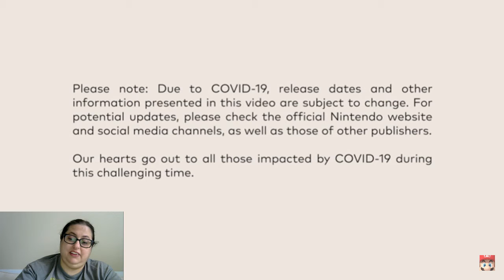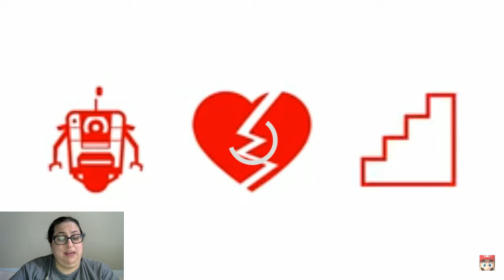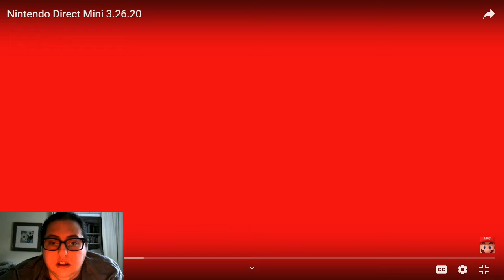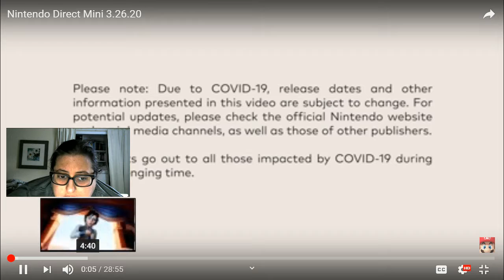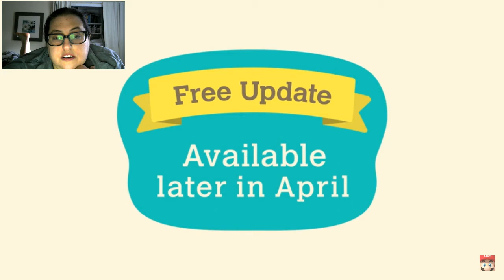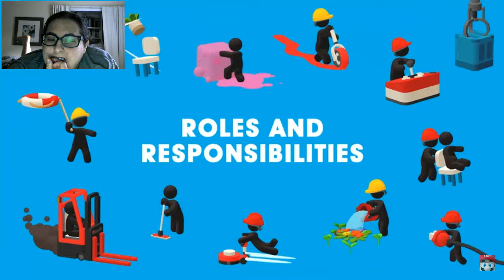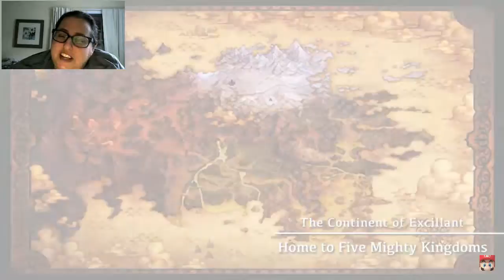Blackjack Reacts to Nintendo Mini Direct 26th March 2020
What made this "mini" when it was identical to full size ones?